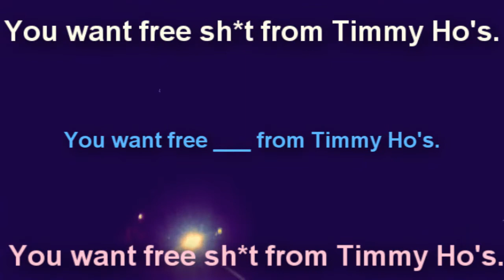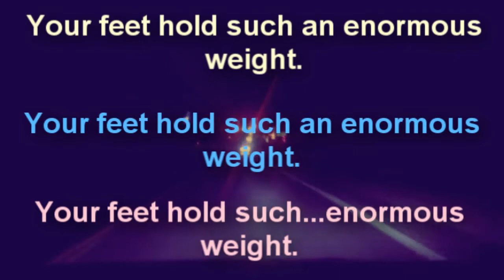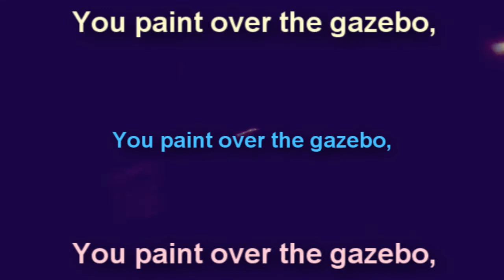Zientek and Blevins - A Love Story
Okay, so unlike Born In The Sand, which was so bad that it was good, this song seems to just be bad. Improvised by Stephanie, Christina, and their piano-playing friend, Jessica, this song is about a cop in their town and features a Tim Horton's employee. The yellow is Stephanie, the blue is Christina, and the pink is Jessica. Video filmed and edited by Christina.

portrait of Christina - drawn by Jessica